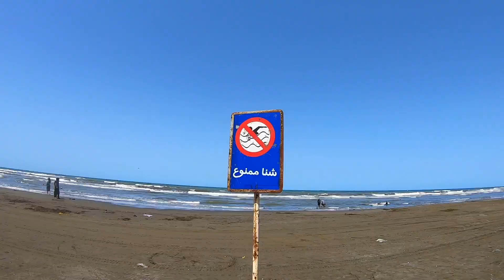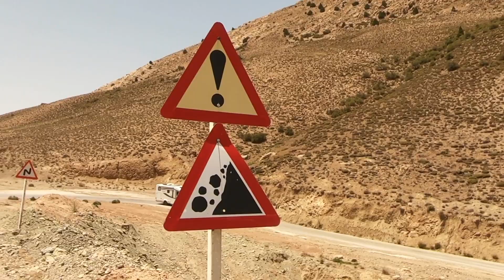2022 Mittelasien Wohnmobiltour Teil: 4 Nord-Iran